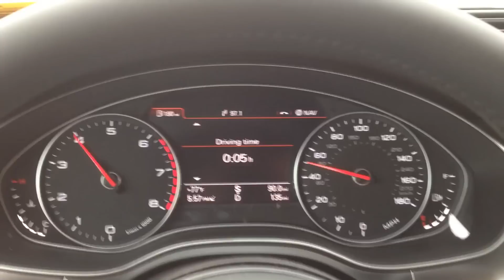2015 Audi A6 4cyl Turbo 50-70mph in Sport Mode